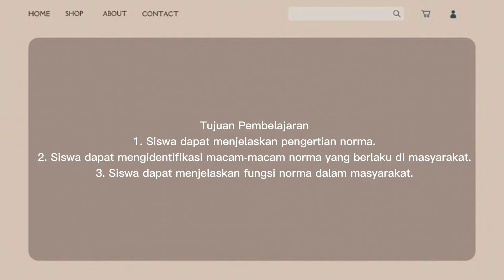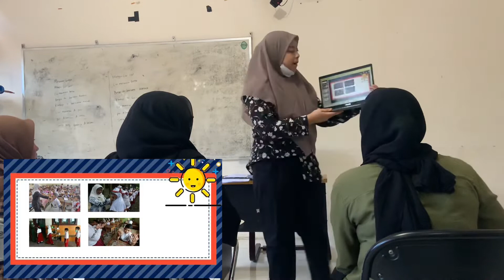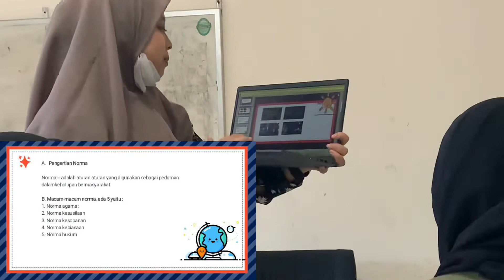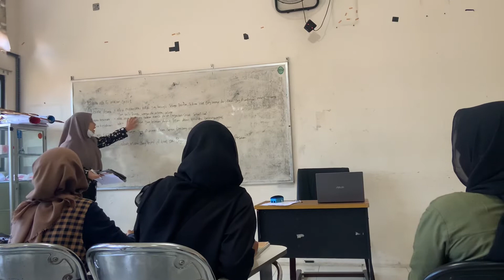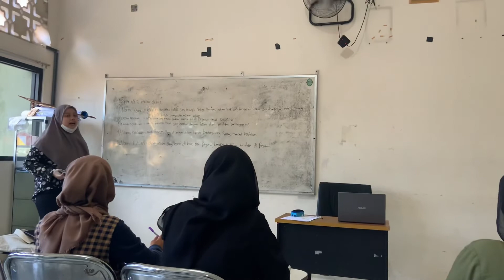Simulasi Mengajar PKN || Norma Yang Berlaku Di Masyarakat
Kelompok 3
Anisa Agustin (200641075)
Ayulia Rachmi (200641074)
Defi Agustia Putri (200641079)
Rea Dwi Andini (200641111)